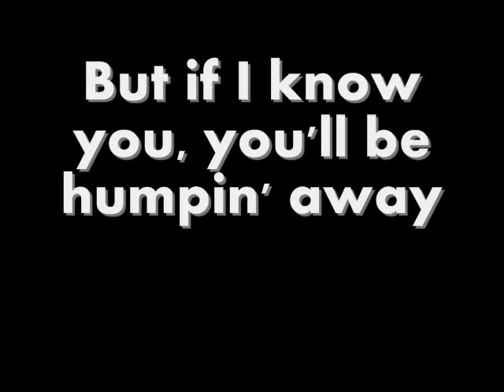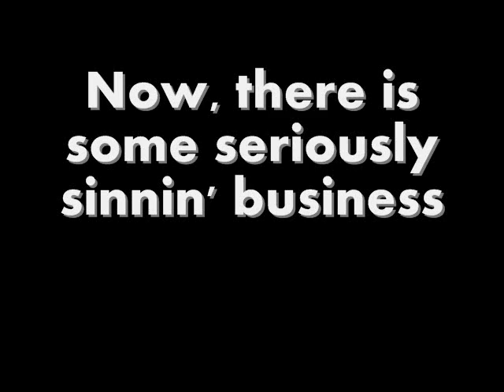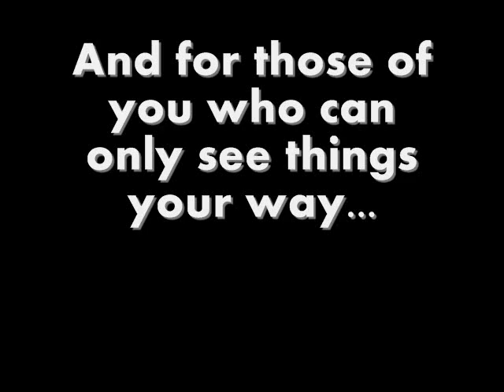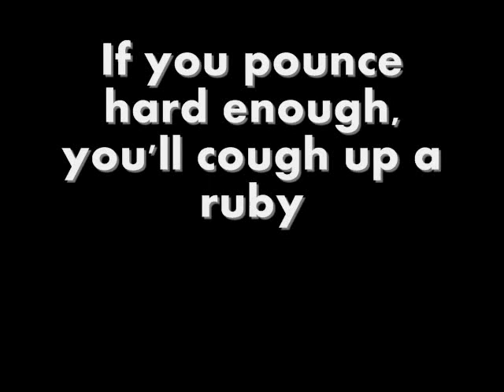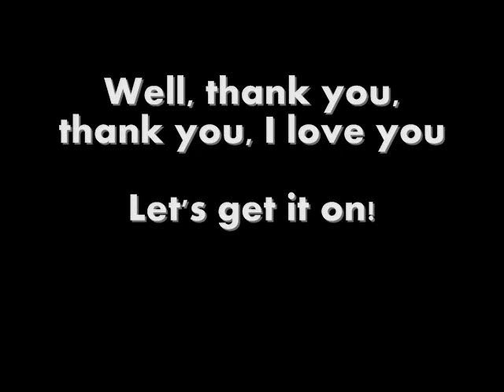Fuck Yourself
Steve Vai - Fuck Yourself